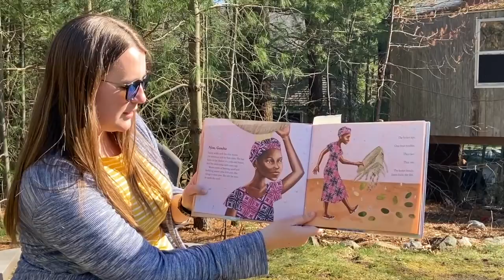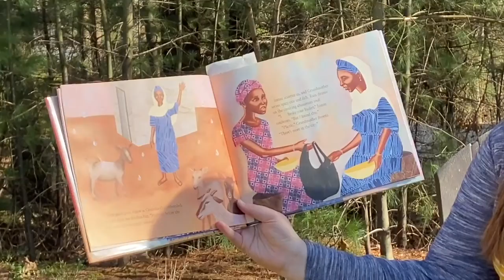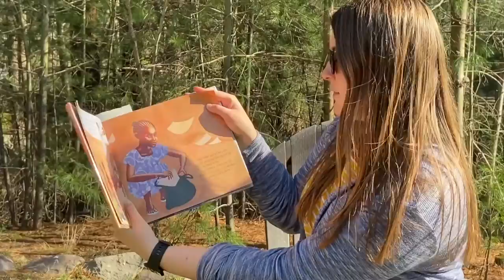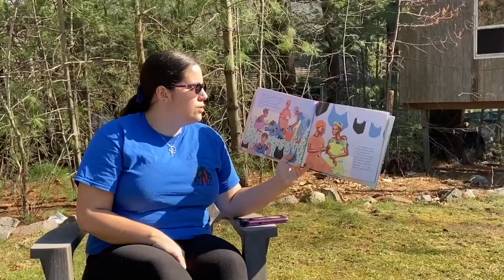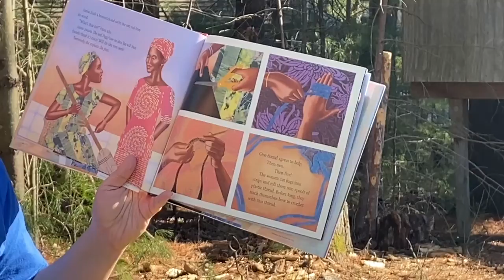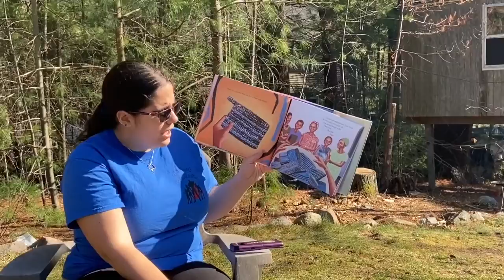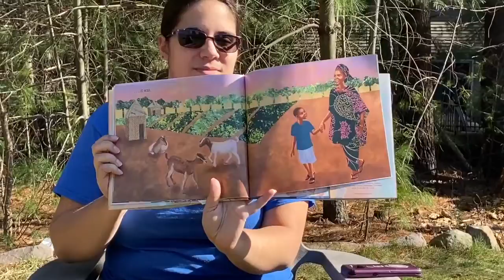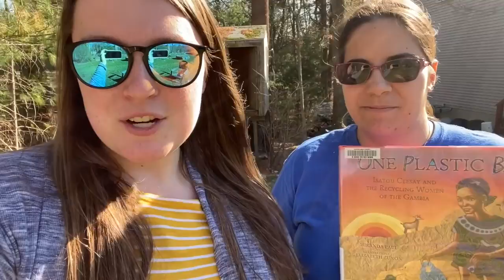STEM Challenge #5 - Read Aloud One Plastic Bag and How to Make Plastic Bag Bracelets